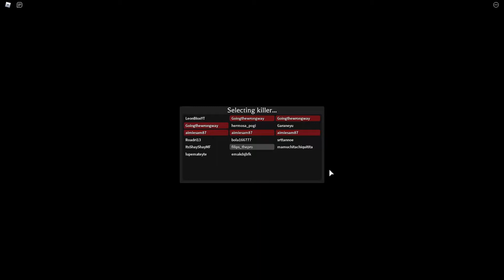Survive the killer Corrupt Cupid Gameplay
He looks cool ^^)